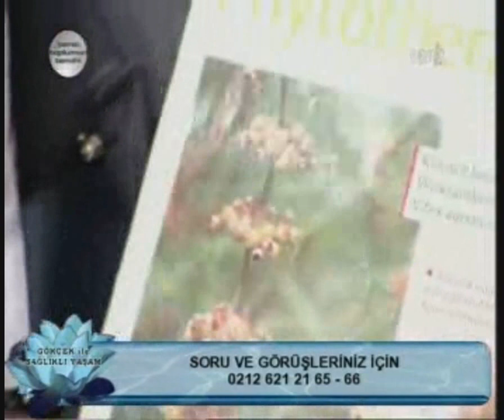Kürtaj Sonrası Problemlere Bitkisel Çözüm, Rahimde Pıhtı Oluşması, Rahim Ağrısı, Rahim Sancısı